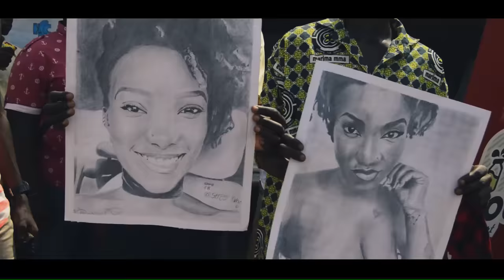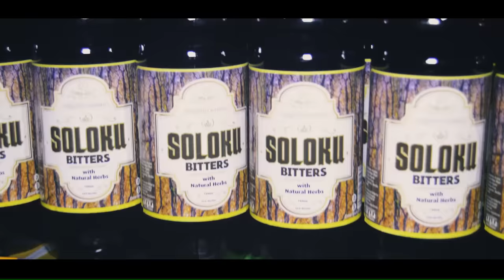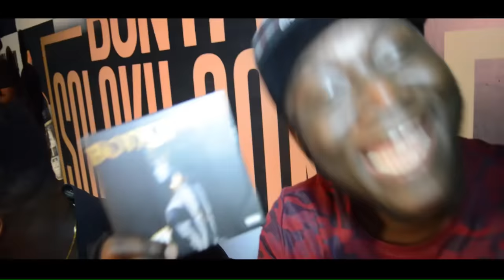Ebony - Aseda (Official Video)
Midas Touch/Ruff Town Records headline artiste - Ebony Reigns takes us to church on her single - 'Aseda' which in literal term translates “Thanksgiving”. RuffTown Records / Midas Touch Inc

Video directed by Motion By Vanti.

Song Production credits to Kasapa.

PLEASE NOTE: Unauthorized upload of this video unto any YouTube channel is prohibited. (C) 2018. RuffTown Records / Midas Touch Inc